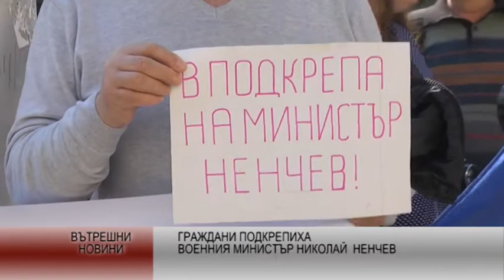Граждани подкрепиха военния министър Николай Ненчев